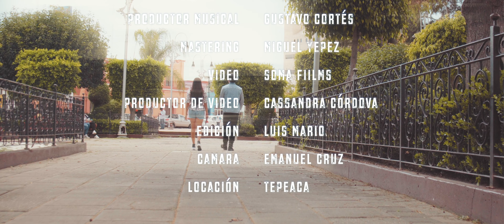Después De Ti (Video Oficial) Los Krillos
Canción: Después de ti
Grupo: Los Krillos
Autor: Alejandro Lerner
Video: Soma Films
Master: Miguel Yepez